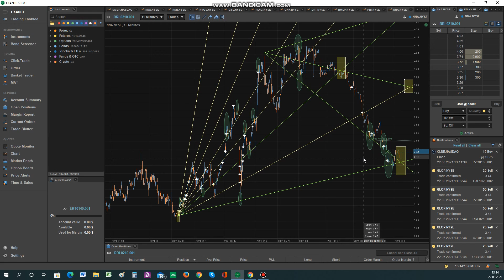Работа по структуре тренда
NNA